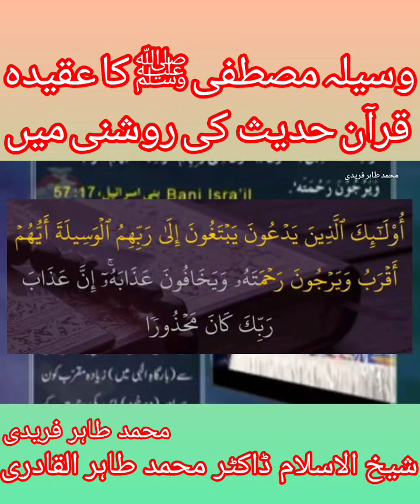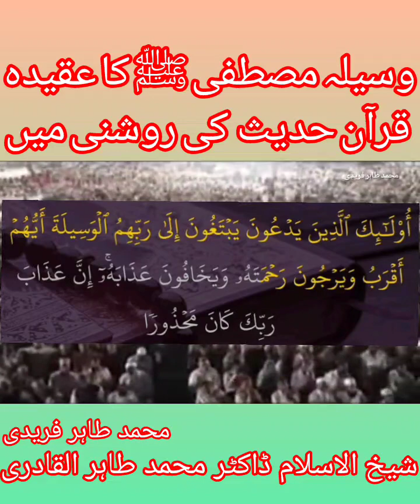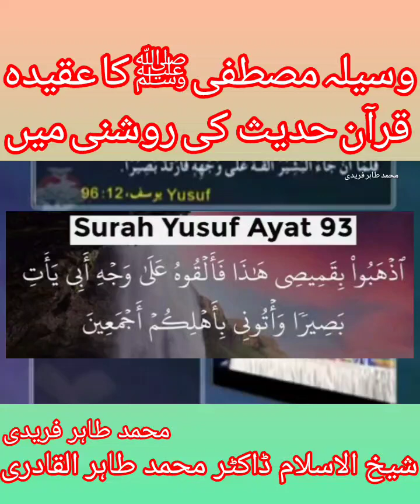Nabi saw ka waseela by Shaykh ul Islam Dr M Tahir Ul Qadri